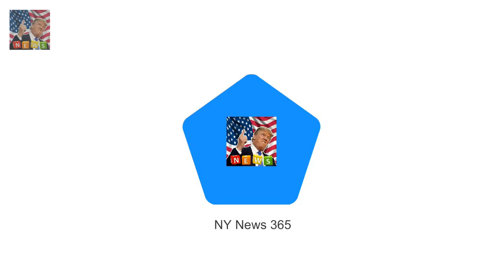Mrs Browns Boys was the most watched TV show on Christmas Day Mrs Browns Boys was the most watch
Mrs Browns Boys was the most watched TV show of Christmas Day 2017 The comedy show was watched by 6.8 million viewers on the BBC Coming in second was Strictly Come Dancing and third was Call The Midwife Mrs Browns Boys beat out fellow BBC heavyweights to win the Christmas Day TV ratings battle

Lying on the sands in a skimpy white bi Kim Kardashian is a perfect 10 in Bo Derek inspired shoot :